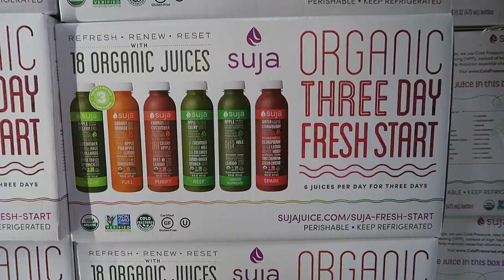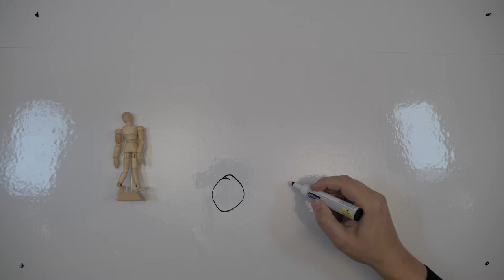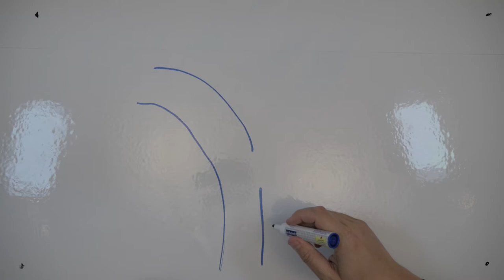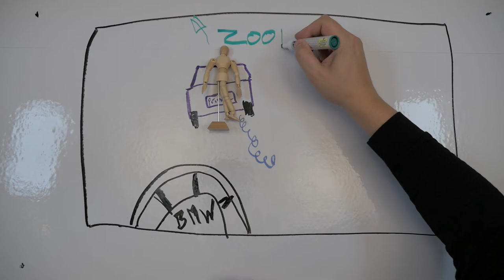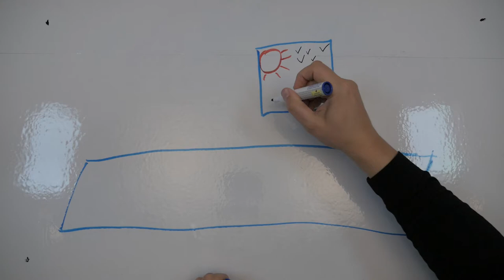My Brush With Prince The Singer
Thanks Guys - I appreciate all the love!!!